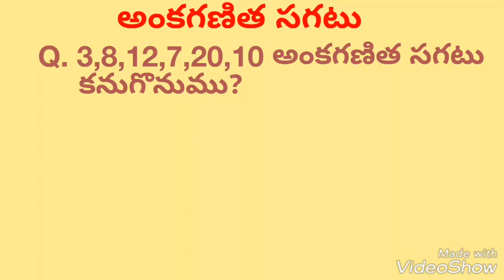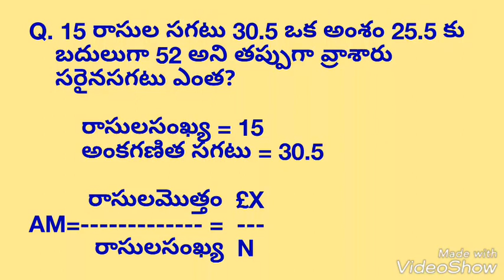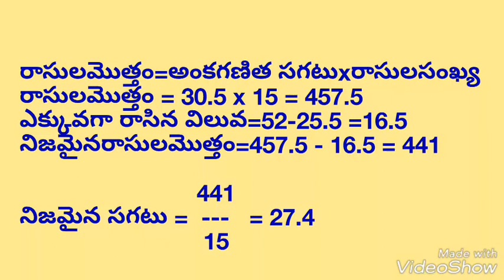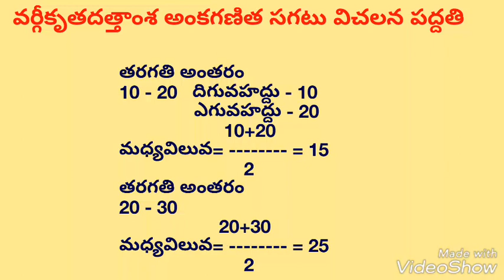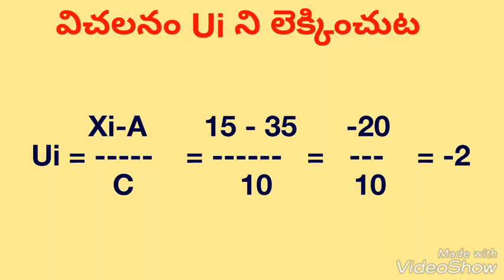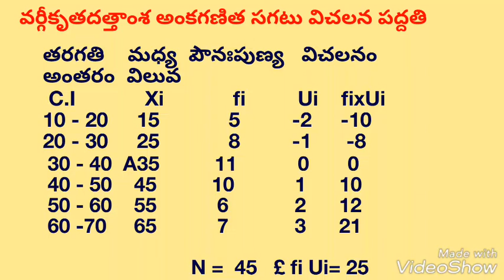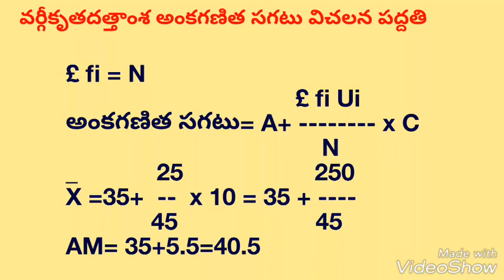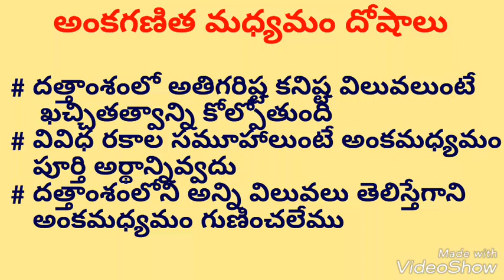అంకగణితసగటు-Arithematic mean-వర్గీకృత అవర్గీకృత దత్తాంశంలలో అంకగణిత సగటు కనుగొనుట-mahesh uma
udyog sadhana mahesh uma అంకగణితసగటు-Arithematic mean-వర్గీకృత అవర్గీకృత దత్తాంశంలలో అంకగణిత సగటు కనుగొనుట-mahesh uma